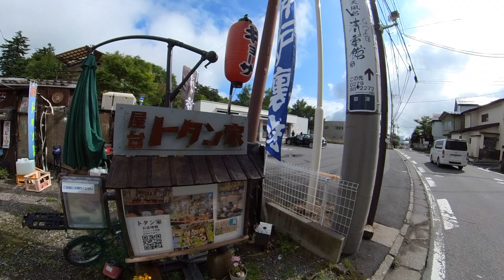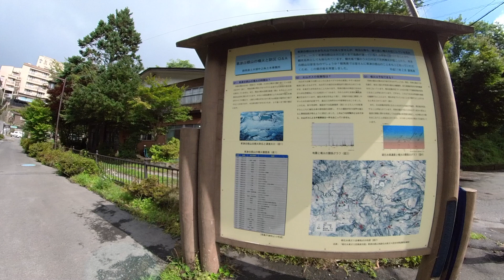草津温泉 1泊2日の旅行 ２０２３年７月 2日目のvlog